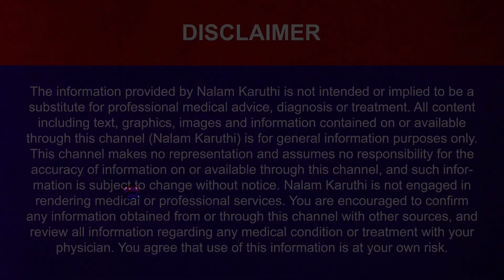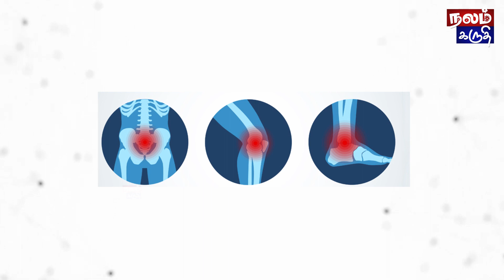உங்க இதயம் எப்படி இருக்கு? Symptoms of Heart disease | Tamil | Nalam Karuthi | Health Tips in Tamil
The information provided by Nalam Karuthi is not intended or implied to be a substitute for professional medical advice, diagnosis or treatment. All content including text, graphics, images and information contained on or available through this channel (Nalam Karuthi) is for general information purposes only. This channel makes no representation and assumes no responsibility for the accuracy of information on or available through this channel, and such information is subject to change without notice. Nalam Karuthi is not engaged in rendering medical or professional services. You are encouraged to confirm any information obtained from or through this channel with other sources, and review all information regarding any medical condition or treatment with your physician. You agree that use of this information is at your own risk.